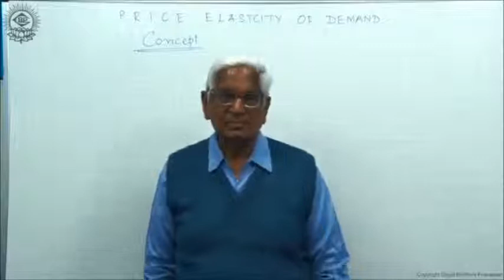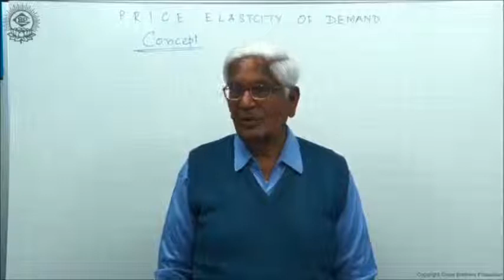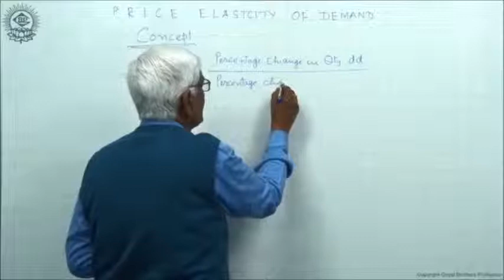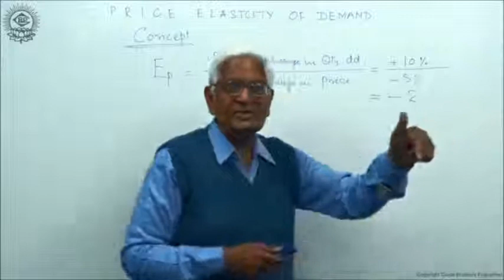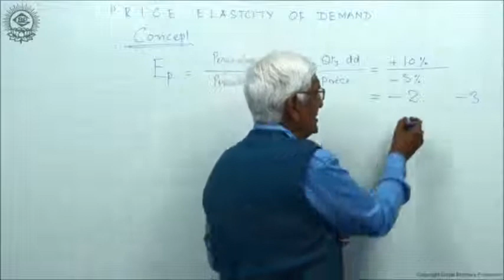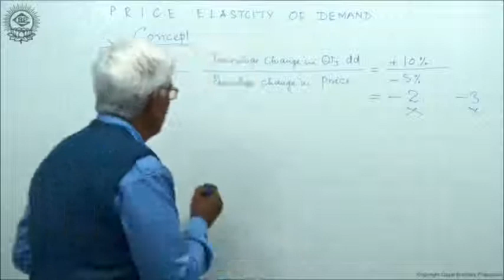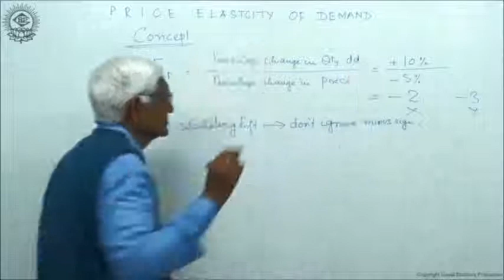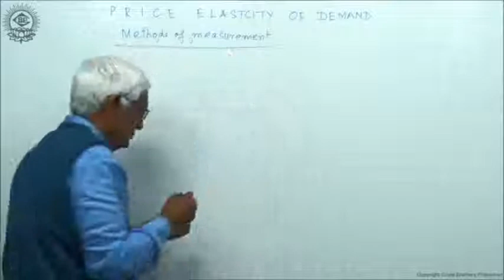ECO12 8 1 Elasticity of Demand